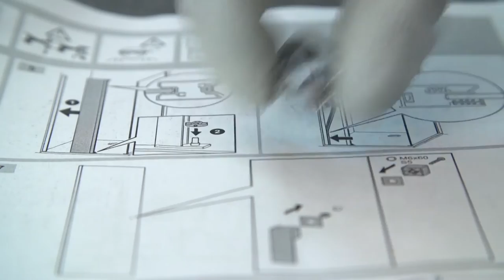HÜPPE Design pure - Montage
HÜPPE Design pure - die Lifestyle Serie mit unzähligen Lösungen für jedes Bad.